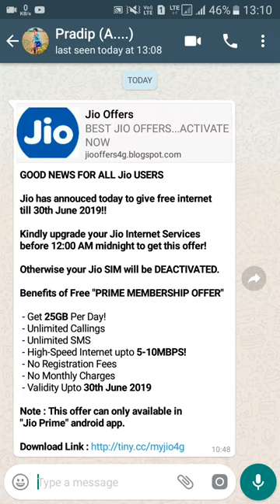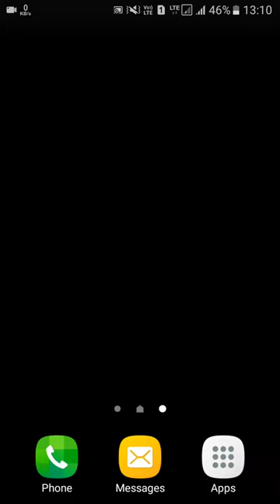Jio 25GB data per Day New offer How to get this offer is it true?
1) Reliance Jio Recharge
2)Careers in Jio
3)free Internet on Jio sim
4)Jio all new plan
5)good news for Jio users
6)Jio v/s Others other operators
7)How to Use Internet
8)best network in india
9) Jio,airtel,idea,Vodafone,BSNL,air voice
10)Jio Latest News
11)জিওর নতুন প্লান চলে এল
12)কীভাবে জিও সিম রিচার্জ করাবো?
13)জিওর নতুন কি খবর এসছে?
14)জিওতে কীভাবে ভবিষ্যত বানাবো।
15)সব জিও সিম ব্যবহারকারীদের জন্য সুখবর
16)বাংলায় জিওর সমস্ত তথ্য জেনেনিন এক নজরে।
17)কোন সিম সব থেকে ভালো?